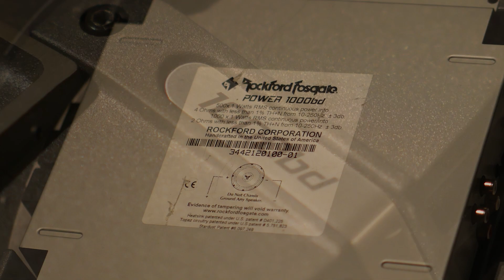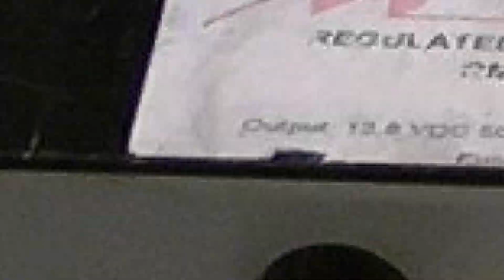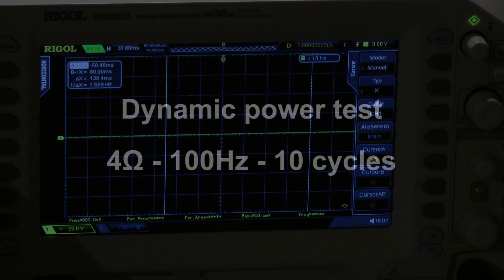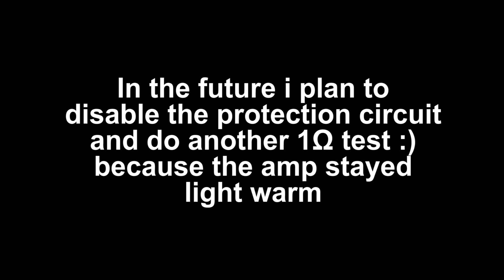Rockford Fosgate Power bd 1000 mono amp dyno run amplifier power test - Bass / Subwoofer car audio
After fixing it, here is the dyno :-)
Its not a punch 1000bd , its a power 1000bd , i am sorry!
Amp is a class D design and more efficient than class AB

It didnt hit 1000 Watts continuous at 2 ohms with a 40Hz signal. With a 100Hz signal it is doing more than 1000 Watts.
The rating says: 10-250Hz  +- 3dB (!)  Never saw this on a class AB amp from Rockford!
Its also possible that my power supply was reaching its limits!
If i have the time i will disable the protection and retest it dynamically!